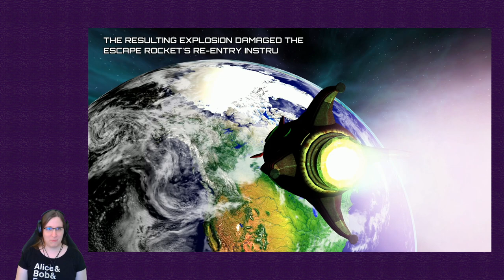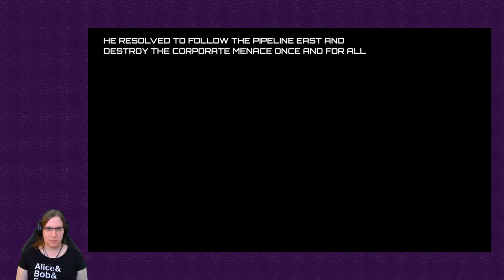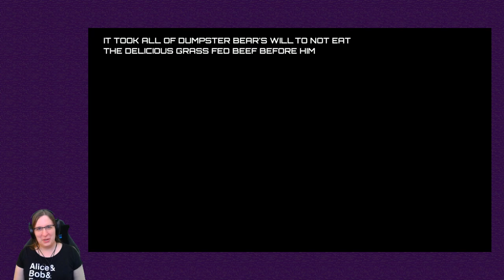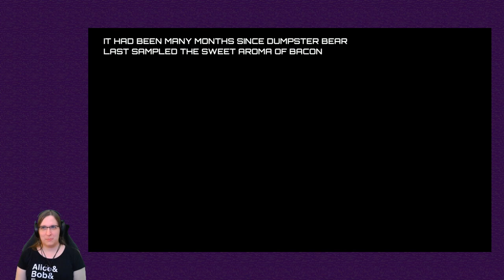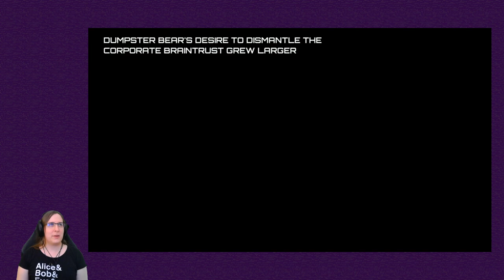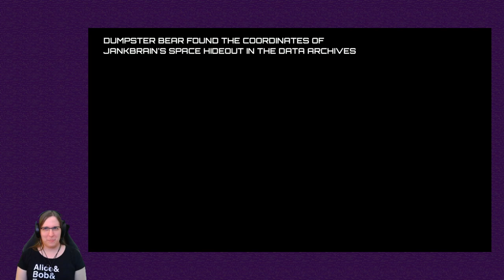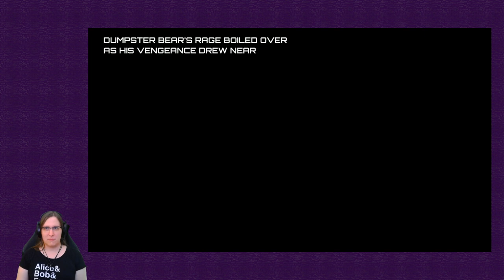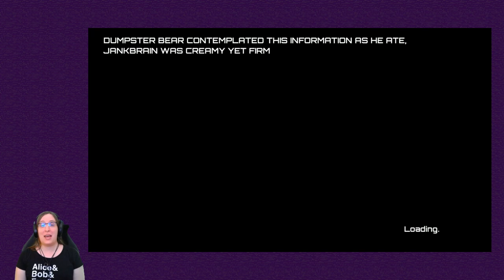Epic Dumpster Bear 2 Blind Race